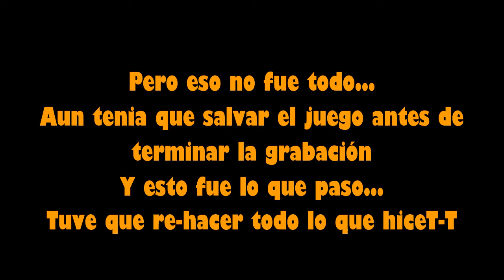Remothered: Tormented Fathers #3 | "LA CINTA TROLL TT"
Hoaaaa(: Bienvenidos a una nueva parte de este increíble juego de terror:0 ahora toca una parte muy interesante ya que hemos encontrado algunos objetos de mucha utilidad como la cinta aunque aun no sirvaxD y un tal cable de metal, que pasará?

Pd: Tu me gusta ayuda mucho al canal(: